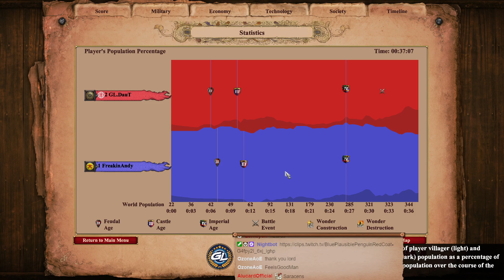Can Bengalis deal with Mamelukes ?